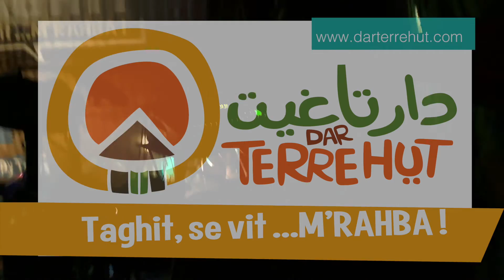Chalaba par le groupe Saharien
Soirée du Réveillon 2017 à Taghit organisé par darterrehut